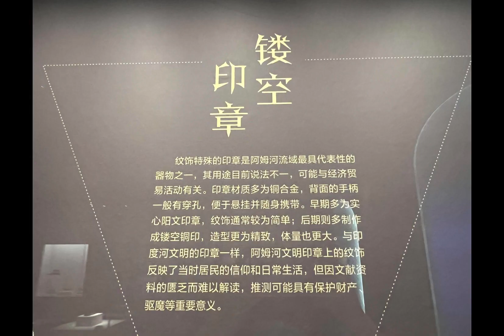【第六部】特別展【輝きの記憶-アジア文明古国金属芸術展】会場:成都博物館ｰ会期:2023年4月28日-6月9日